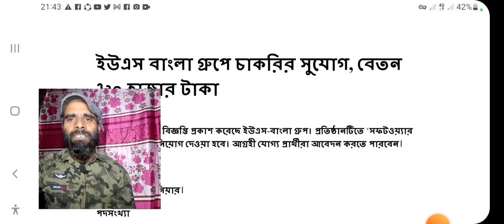ইউএস বাংলা গ্রুপে চাকরি। us Bangla group job।